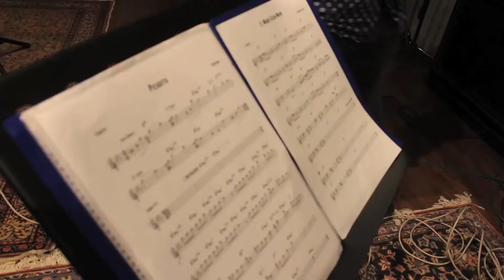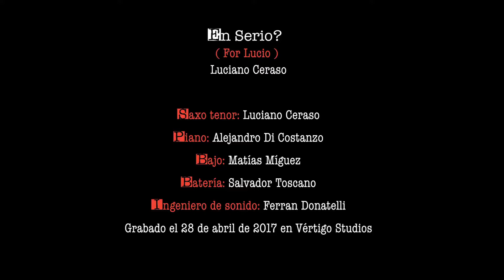Luciano Ceraso (Teaser)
Realización y montaje: Soledad Sanoja